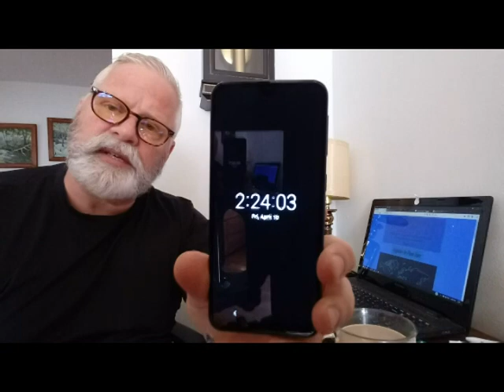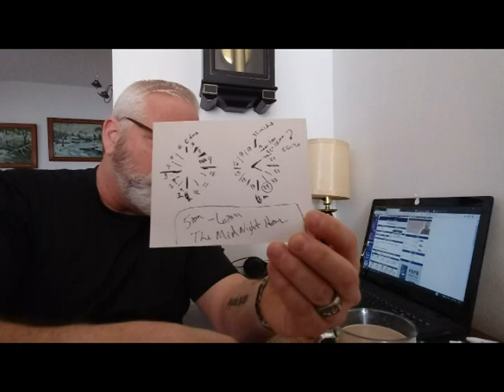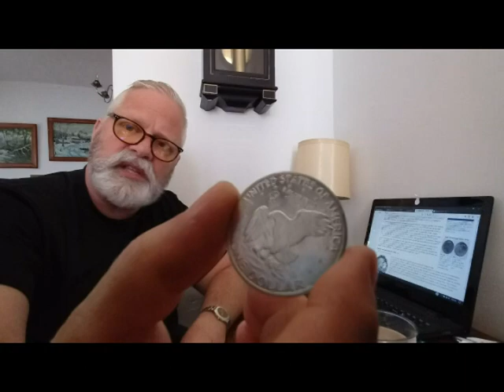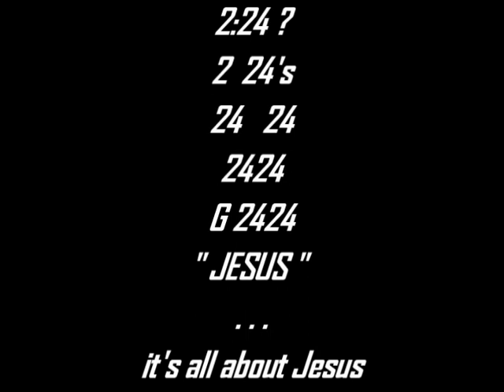Good Friday - 4 10 2020 - The Blameless Sacrifice